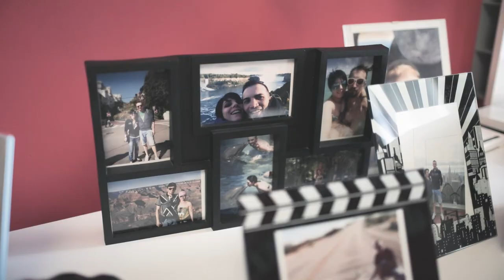Luca e Alessia | Video di Matrimonio | Villa Baiana